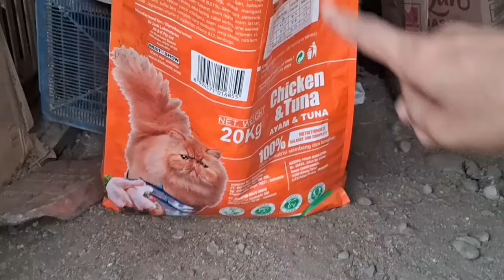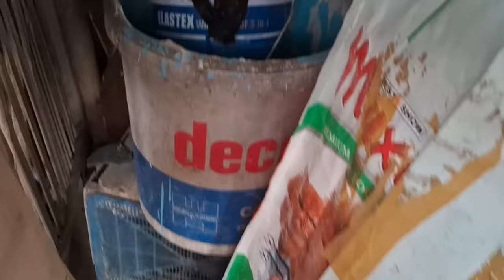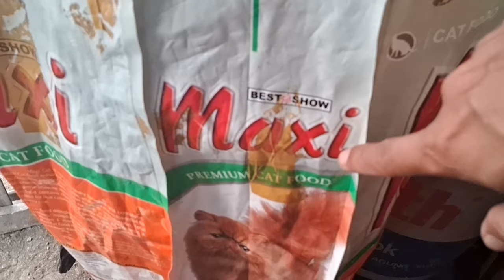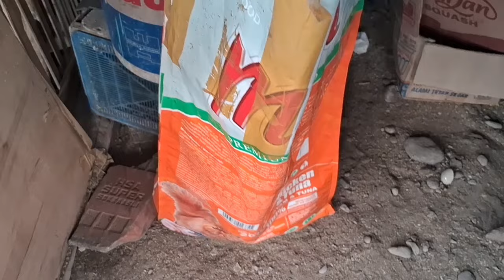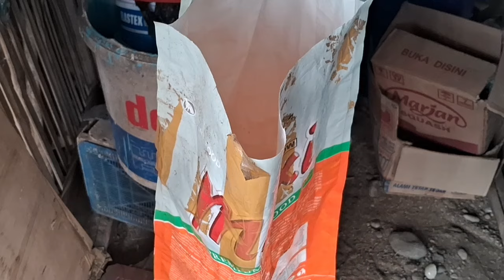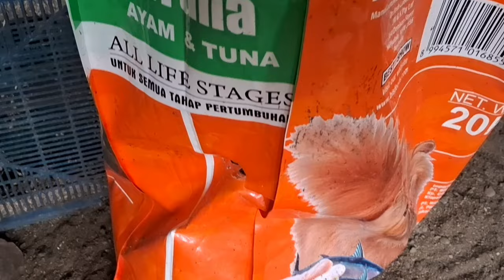SADIS JEBAKAN TIKUS TERBAIK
1.Jebakan Tikus Masal beli disini

Video ini berdasarkan pengalaman pribadi dan bertujuan untuk mengenalkan jebakan tikus yang sederhana paling ampuh / oke.
Setiap tikus di setiap daerah mungkin akan memiliki insting yang berbeda dalam mendekati perangkap yang ada. Oleh karena itu setiap cara perlu dicoba. Semoga jebakan ini juga cocok diterapkan di semua daerah.

Bagi yabg mau beli jebakan tikus lainnya bisa cek link di atas